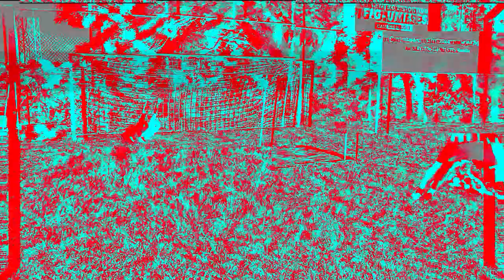INSANITY Optima Exel Hybrid Aqua Morph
Neste vídeo eu mostro o review completo da luva de guarda redes Insanity 2021o modelo Optima Exel Hybrid Aqua Morph